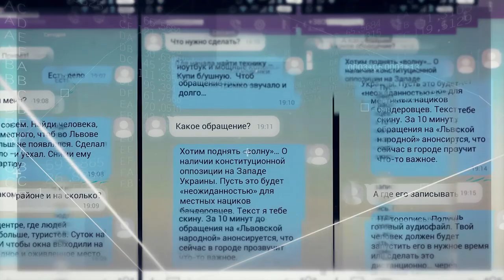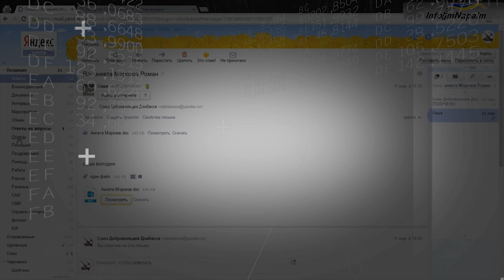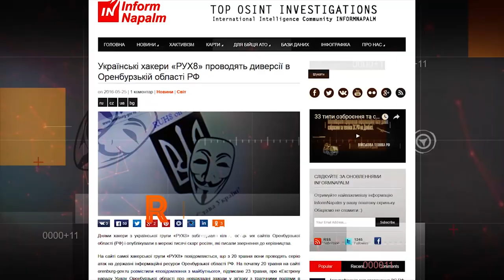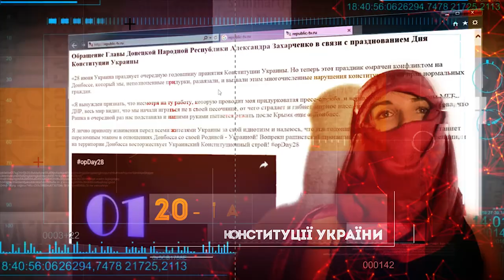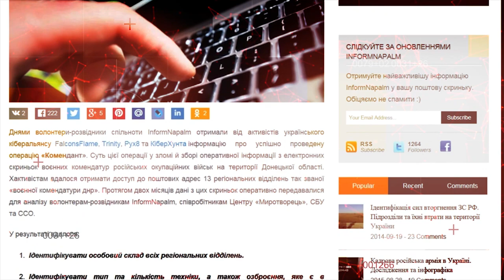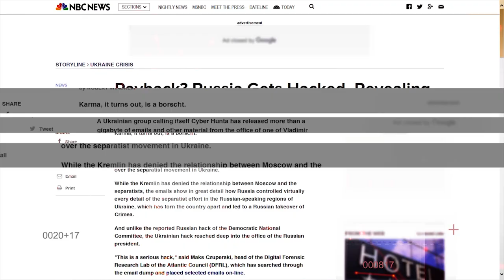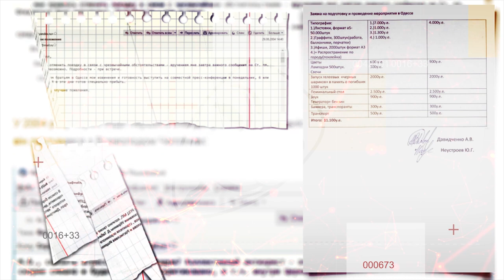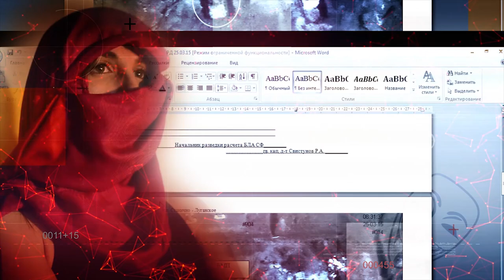CYBERWAR: огляд успішних операцій Українського кіберальянсу в 2016 році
Кіберпростір.  На цьому полі бою немає мирних договорів, кордонів та «Мінських угод». Його тенета охоплюють економічні, воєнні, інформаційні та інші сфери керування і комунікації будь-якої країни світу. Інформаційна та кіберагресія Російської Федерації проти України розпочалась набагато раніше анексії Криму та воєнного вторгнення на Донбас, але саме кінцева фаза «гібридної війни» та її перехід до конвенційних типів протистояння оголив не тільки проблеми оснащення армії, але й незахищеність інформаційних систем України.

2016 рік став періодом загострення Кібервійни.

Він також став роком об’єднання українських IT-активістів. Групи програмістів FalconsFlame, Trinity, RUH8, окремі активісти CyberHunta та інші волонтери заснували потужний Український Кіберальянс, який вивів український хактивізм на світовий рівень.

Це відео присвячено перемогам Кіберальянсу 2016 року.